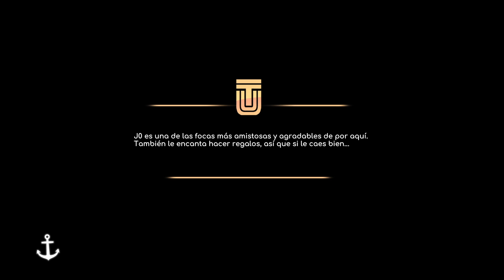CX Play! - Under the Waves #3 - Dia 14 - No commentary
Los desastres llegan a esta aventura submarina, y nuestra vida corre verdadero peligro...

Xbox Game Pass: game.page/pcgamepass